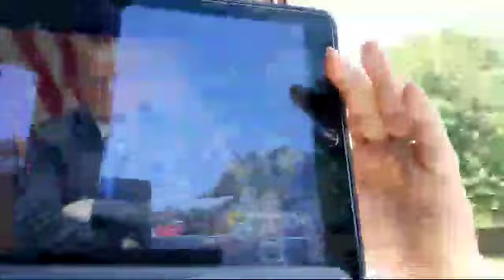Must watch We have been Lied 2A being taken out from under our noses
🚨Since many of my videos are “controversial” and get $hadow Ba**ed  any and all support will be
greatly appreciated  🙏

              🇺🇸 100% Made is the USA 🇺🇸

Harsh Chemical free
SKINCARE & Harsh Chemical Free

👩‍🎨 Professional makeup previously 🛍️💄
only available to Celebrities &
 pro makeup artists

              Products for MEN & WOMEN
Guys this is perfect for Gifts for that special lady🥰 in your life perfect for teens you don't want your children using chemical ridden products don't hesitate to message me or leave a comment I can help you choose the perfect products for You or a loved one.😘

                   🚨 ☢️Survival supplies ⚕️⛑️

🤷🏼‍♀️ Thanks For Watching  I hope the best for everyone just KNOW there truly are people put into situations like YouTube to make real truth seekers look ignorant giving out disinfo etc Stay vigilant!!